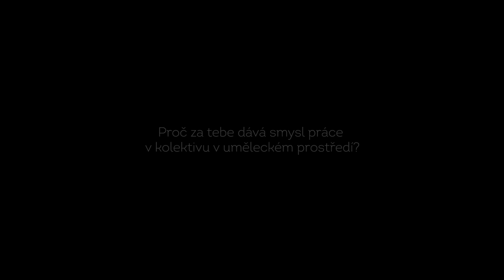Kořínky míří dolů a rostlinka stoupá vzhůru | Tereza Vinklárková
Půlroční výstavní program vzniká jako komentář k tématu současného vzdělávání a svou koncepcí se chce připojit k myšlenkám a principům kritické pedagogiky. Výrazným motivem projektu je pohled na prožívání procesu vzdělávání skrze vlastní tělo. Jaké vytváří školní prostředí podmínky pro to, jak vnímáme sebe sama a svou pozici ve světě kolem nás? Patří sem odkazování se na estetiku a architekturu škol, na otázky zaměřené na to, jak nás tyto struktury omezují a proměňují naše těla. Tělo má zásadní význam v tom, jak se cítíme, zda jsme soustředění či motivovaní a v průběhu života je vystaveno nejrůznějším formám kontroly, normativnímu pohybu, chování i myšlení.

Kořínky vychází z volné inspirace a vybraných výsledků kolektivního projektu s názvem Futuropolis: Škola emancipace, jejichž výstupy jsou určeny vzdělávacím institucím a jsou kritické, ne však opoziční. Projekt v Galerii Hraničář reaguje na aktuální potřebu vzdělávat generaci, která bude tvořit svět fungující pro všechny, a proto se zaměřuje na zprostředkování inspirace jiných přístupů ke vzdělávání – vybízí k experimentu, který kombinuje metody systémového myšlení a myšlení o budoucnosti s důrazem na zapojení emocí, smyslů, umění a imaginace (Laboratoř ideální školy).

Tereza Vinklárková (Gloriya Komarova) ve své umělecké praxi se věnuje
společensko-globálním transformacím a jejich fenoménům. Součástí uměleckého projevu jsou instalace z upcyklovaného textilního materiálu sestávající ze safe space objektů a tzv. soft sculptures, jež se společně se strojově vyšívanými detaily staly neodmyslitelnou součástí autorčina rukopisu. Zkoumá téma péče a psychosomatických projevů v kontextu uměleckého vzdělávání a patriarchálních struktur kapitalismu. Je členkou odpočinkového kolektivu lilky_60200 a součástí galerie s názvem Cejla, která si klade za cíl vytvořit kurátorský kolektiv a platformu poskytující nový výstavní a vzdělávací prostor zaměřený především na studenty/ky a čerstvé absolventy/ky uměleckých a uměnovědných oborů. Tereza Vinklárková absolvovala Fakultu výtvarných umění Vysokého učení technického v Brně. Samostatně vystavovala v Brně – Kouzlo nevyřčeného slibu v Galerii TIC (2022), Too Cool To Pretend To Care v galerii Umakart (2020), Gloriya Komarova v galerii Monomach (2018).

Kamera a střih: David Mikulecký, Tomáš Lumpe